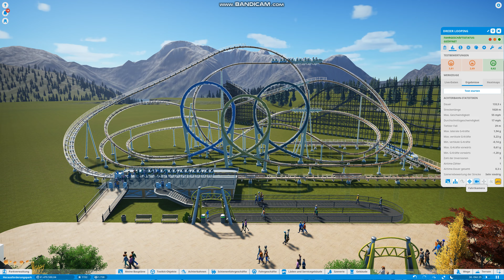Dreier Looping - Planet Coaster | Schwarzkopf Series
I tried to build Dreier Looping/Quimera/All American Triple Loop in Planet Coaster. POV Included.